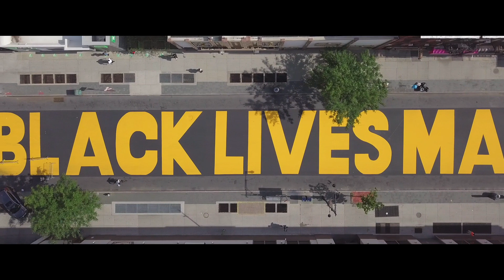Underground Railroad Ride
John Shackelford, a 25 year old NYC bicycle messenger, will traverse 1,114 miles on bicycle along an on/off road route known as the Underground Railroad.

DP - Jon Lynn, Terry Barensten
Editor - Jon Lynn
AD, AC, additional writing - Tariq Sahali
AC - Alex Barratt: atb.media
Additional Footage - Edwardo Garabito @Edwardo Garabito
Music - Fuzzy Fingers "Foggy Geezer", WiFiOG "Blunt Cruise" Fuzzy Fingers "Heavy Lids"